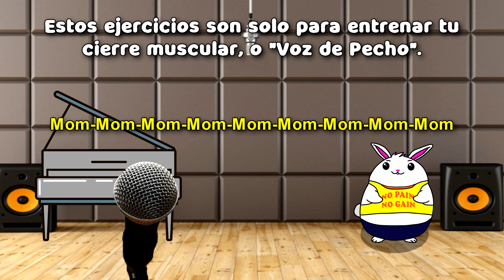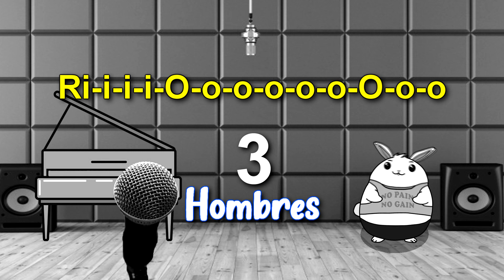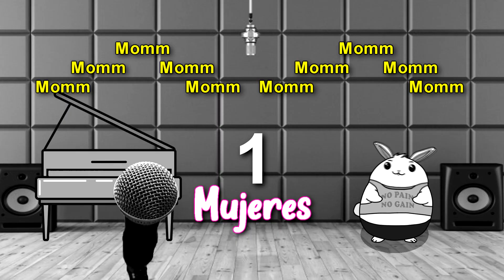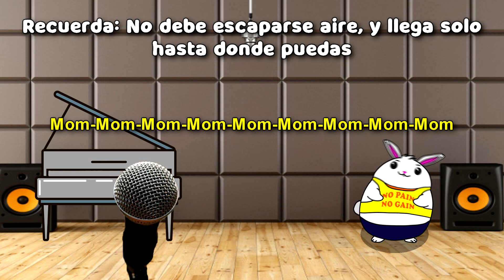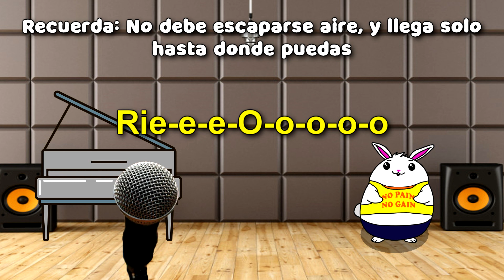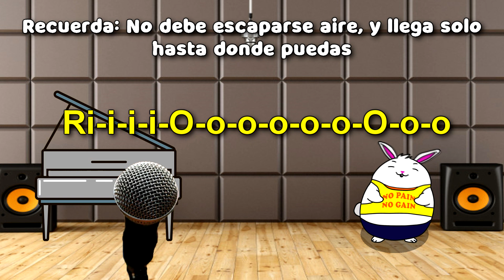🔥Ejercita tu Voz de PECHO como Cantante Espartano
Llegó la hora de que entrenes y vocalices para mejorar tu técnica vocal. Estos ejercicios fueron grabados con acompañamiento musical, para que sientas que ensayas con tu propia Banda, disfrútalo...

⏰ MARCAS DE TIEMPO:

0:00 Intro y explicación
1:12 Versión Hombres 1
2:45 Ejercicios Voz hombres 2
5:02 Ejercicios Voz Hombres 3
7:22 Versión Mujeres 1
8:53 Ejercicios Mujeres 2
10:33 Ejercicios Mujeres 3